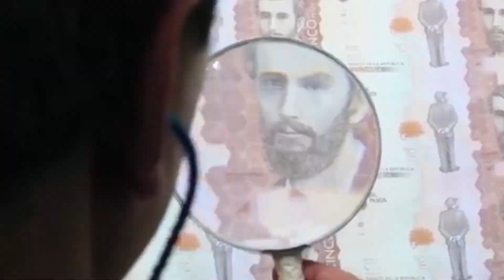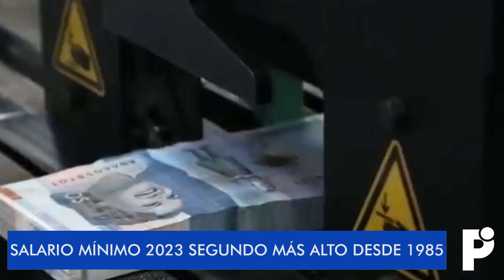Aumento del salario mínimo para 2023 es el más alto en este siglo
El aumento del salario mínimo es el más alto en este siglo, pero si se mira en términos reales, es decir, descontándole la inflación al reajuste salarial, el incremento del próximo año será el segundo más alto desde 1985. Acá todos los detalles.